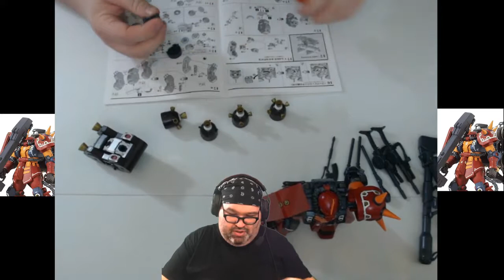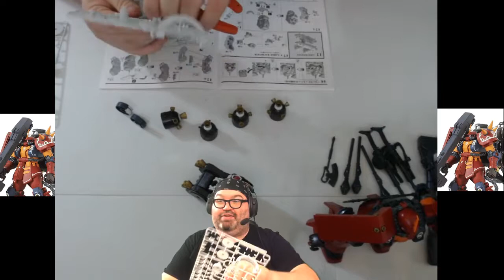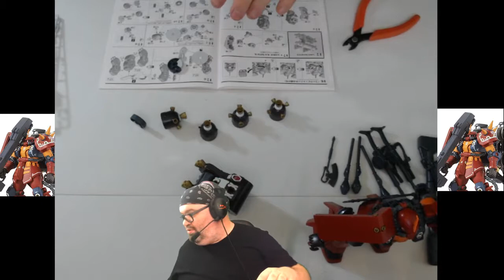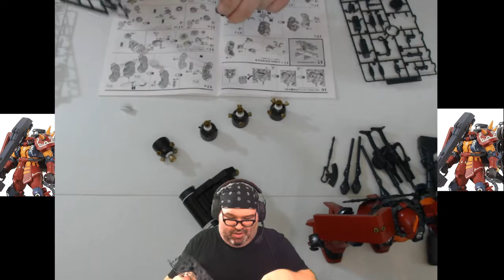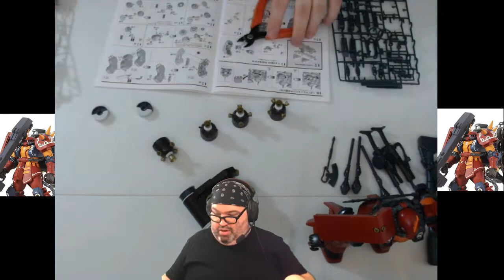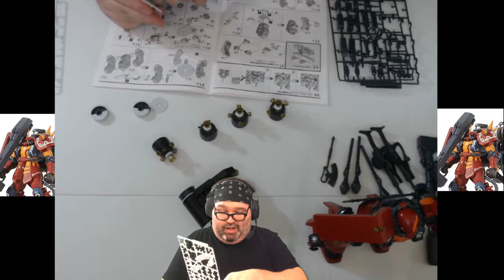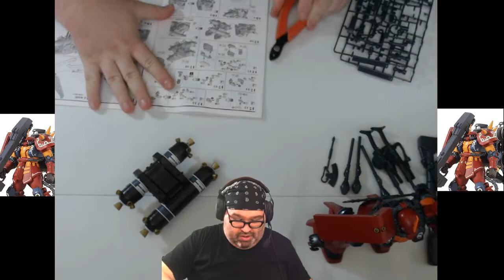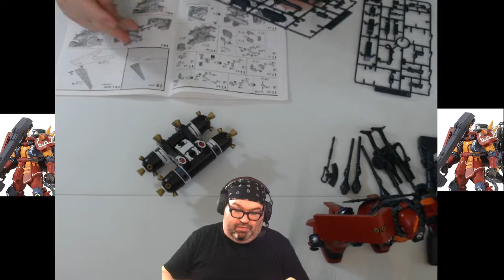Build With Baer Workshop 131 11/24/18 Zaku II backpack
This was the 131st episode of the Build With Baer Workshop! to see it live next time!

Anime discussed:
Jingai-san no Yome
Ms. vampire who lives in my neighborhood
Black Clover
Endro~!